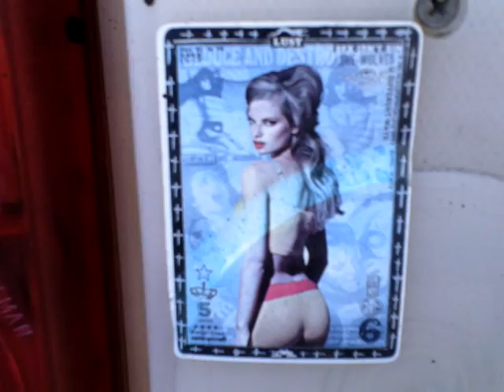Girls Gone Moto 1.mp4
Sally & Natalie show us Bessie Lou